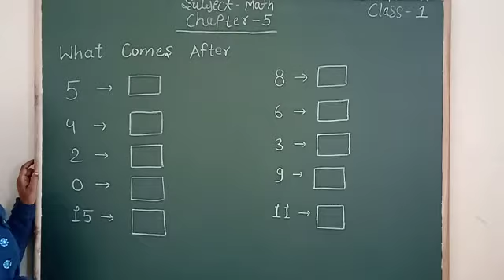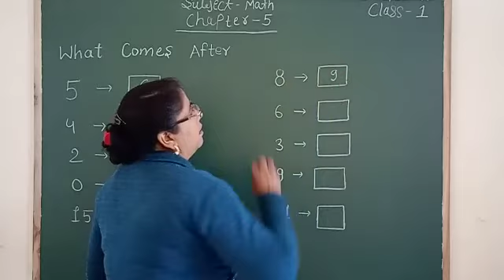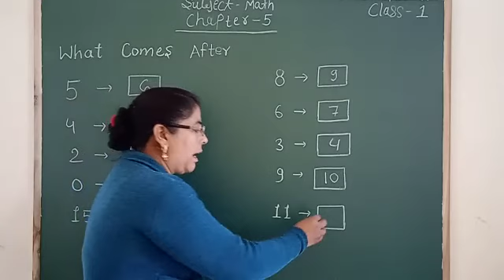What Comes After ? | Class - 1st | Mathematics | Chapter - 5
Class - 1st | Mathematics | Chapter - 5 | What Comes After ?

Video by Mrs. Karuna Shrivas